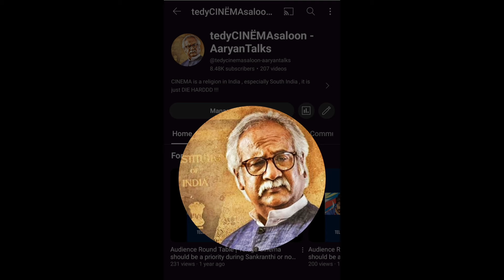AaryanTalks with SUBHALEKHA SUDHAKAR GARU | Airdopes ON for pleasant experience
*tedyCINËMAsaloon*
*_p  r  e  s  e  n  t  'ß !_*

*AaryanTalks* : *SUBHALEKA SUDHAKAR GARU*  | *Airdopes ON*

_Wisdom sounds sweeter when it has a DEEP VOICE._
_Presenting you, Morgan Freeman of Telugu Cinema, *Subhaleka Sudhakar Garu*_

 *TALK SHOW OUT NOW*